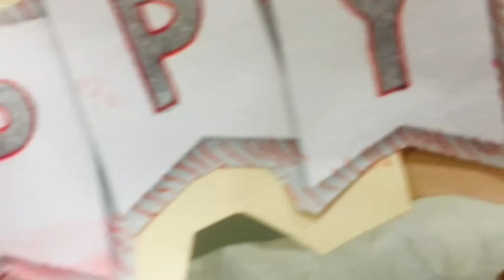HOW TO MAKE APPLE CINNAMON ROLL || LITTLE SISTER BIRTHDAY || PART1 VLOG #8 by Angeline DGT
Presenting my 18 Apple Cinnamon Roll for my sisters 18th birthday 💜